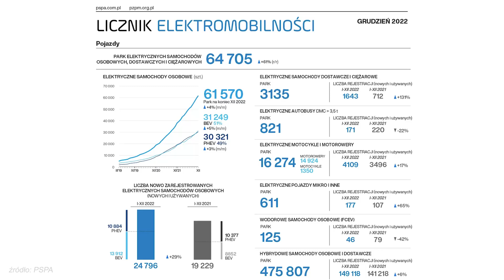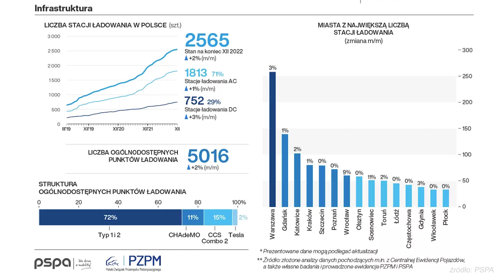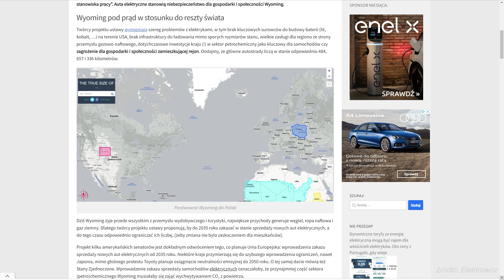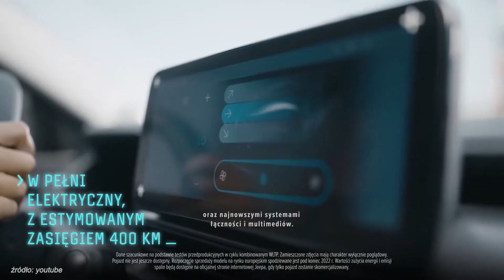NEWS: Liczba samochodów elektrycznych w Polsce (stan na koniec 2022); obniżki w Tesli; Jeep Avenger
Kolejna porcja newsów ze świata elektromobilności